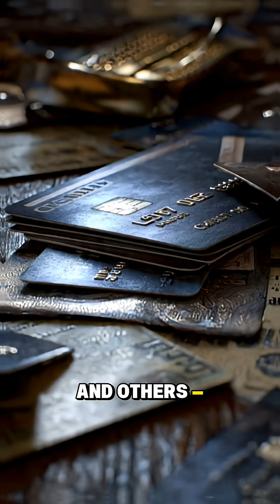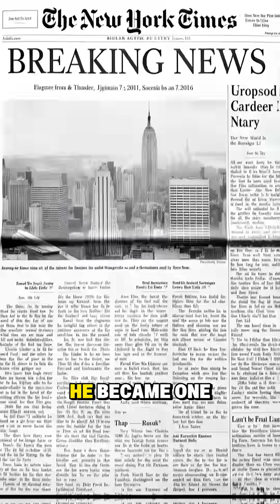Top 10 Hackers in the World & What They Hacked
From NASA breaches 🚀 to massive credit card hacks 💳, these are the most famous hackers in history—and the cyberattacks that made them legendary. This video is for education and awareness only, showing why cybersecurity is more important than ever.

⚠️ No hacking tutorials. No instructions. Just real stories.